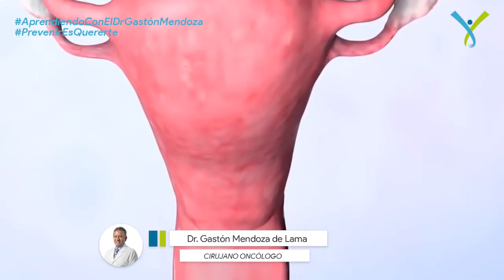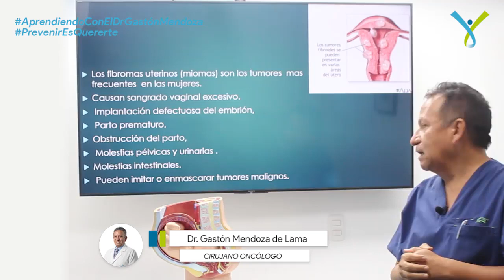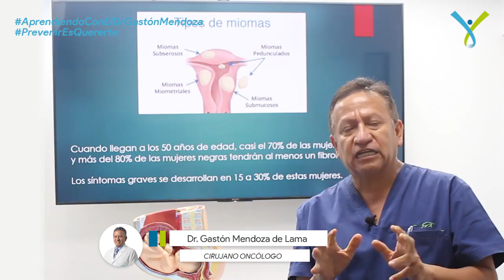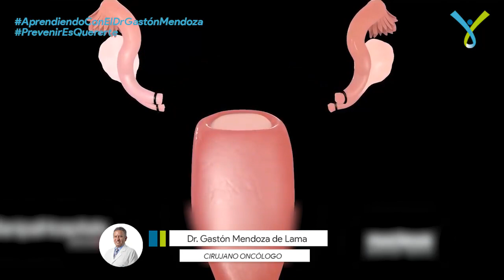Miomas uterinos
En este edición de Aprendiendo con el Dr. Gastón Mendoza De Lama, el doctor habla acerca de que son los miomas, donde se encuentran, que producen, cuales son los riesgos que provocan.